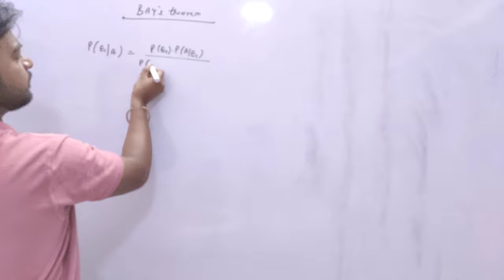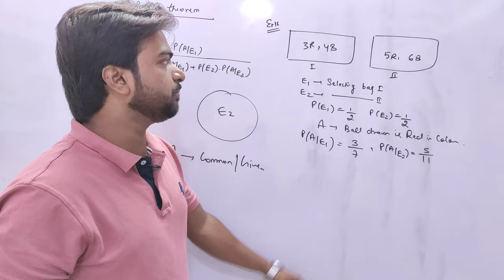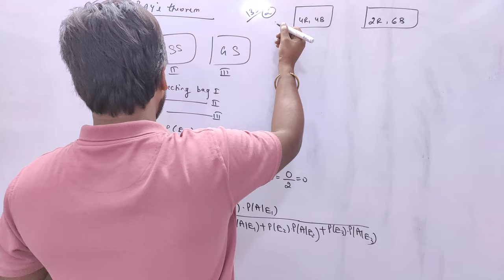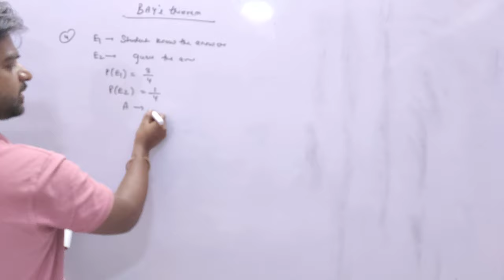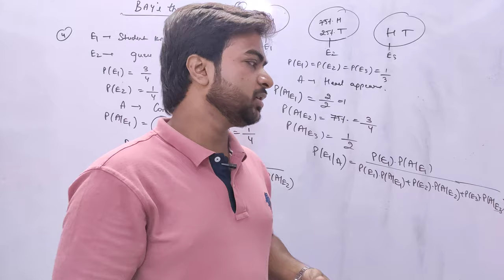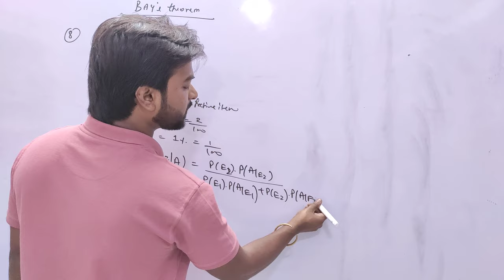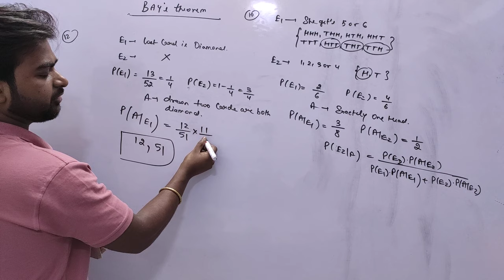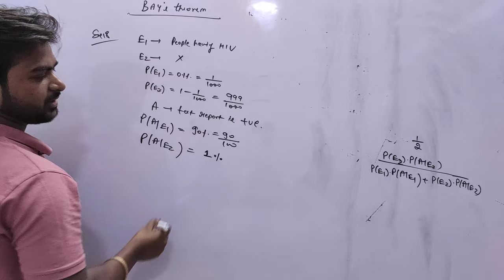Prabability l Bay's Theorem l 12th Crash Course l Lecture-17 l Maths by GOVINDA RAO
Probability
Crash Course
12th maths

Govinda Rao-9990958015